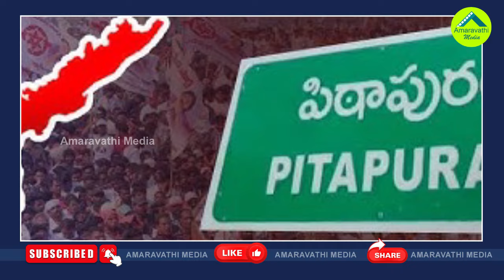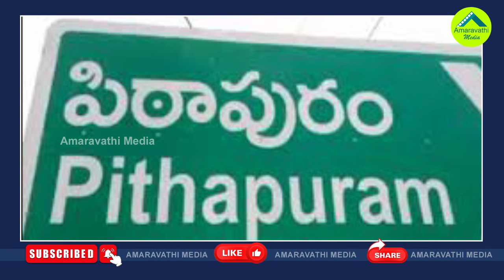ఆపరేషన్ పిఠాపురం..పవన్ కు ఇదే బిగ్ ఛాలెంజ్| Social Equations In Pithapuram Became Crucial For Pawan